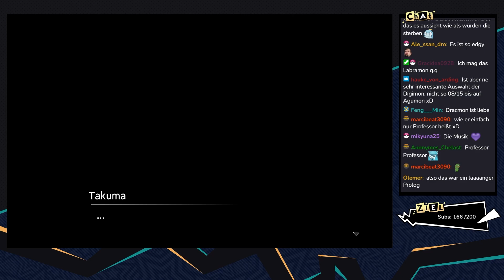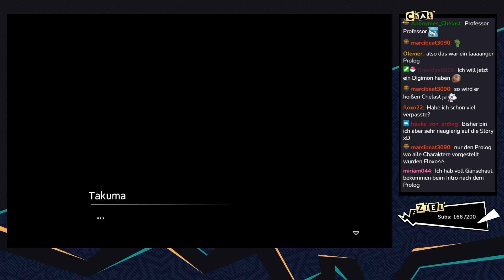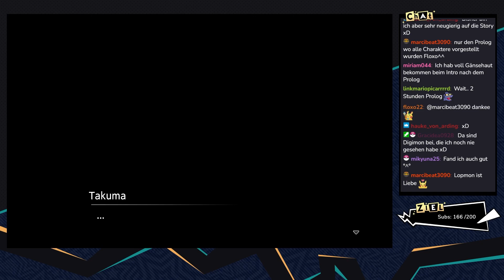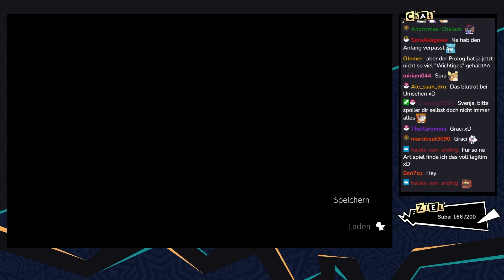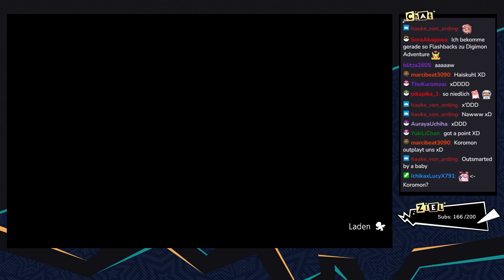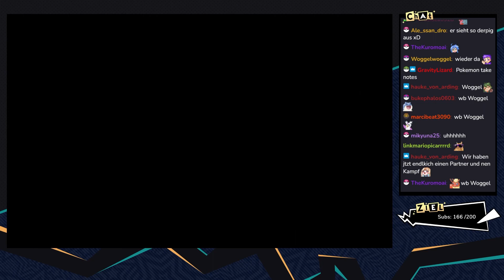Digimon Survive - #05 - Eine schicksalhafte Begegnung